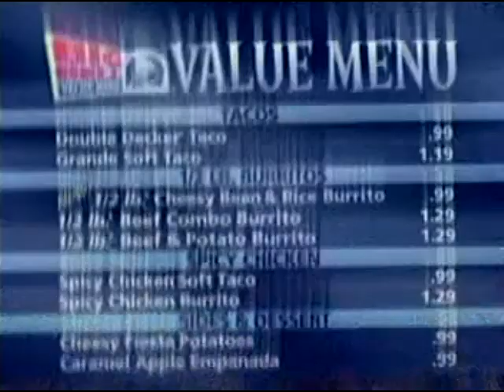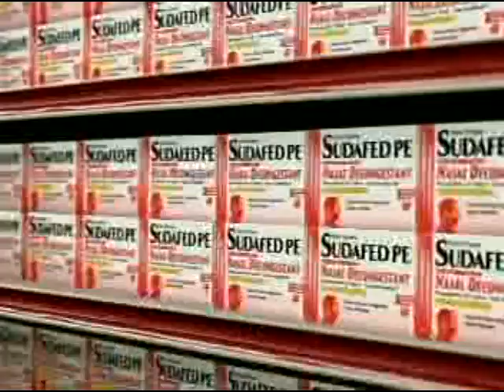2000s Commercials Vol. 24 (2005)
A second group of commercials taken from a 2005 marathon of VH1's "I Love the..." series! This time, we have:

VH1 station ID
Olay Quench body lotion
Taco Bell Big Bell value menu
Verizon Wireless
AOL
Amp'd Mobile
Toyota Toyotathon sale
Sudafed PE
"Glory Road" movie TV spot